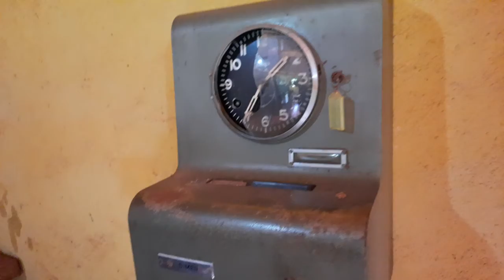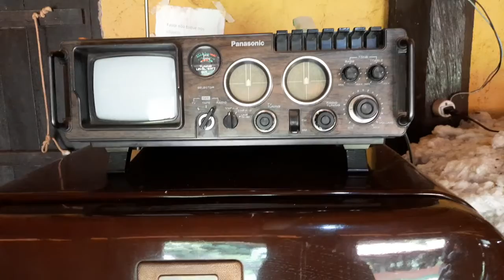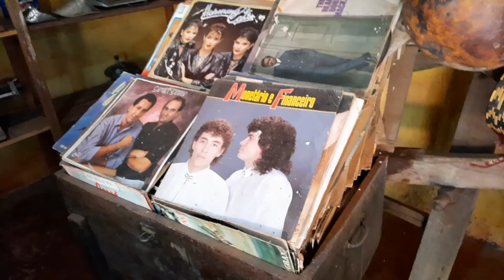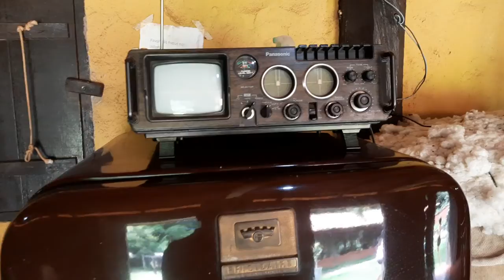vamos voltar ao passado?